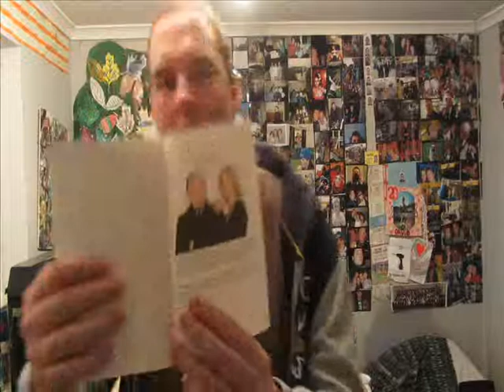'The Postcard Killers' Book Review (MRS #2)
Dave reviews 'The Postcard Killers' by James Patterson and Liza Marklund in the latest 'Waistcoat Book Review'.